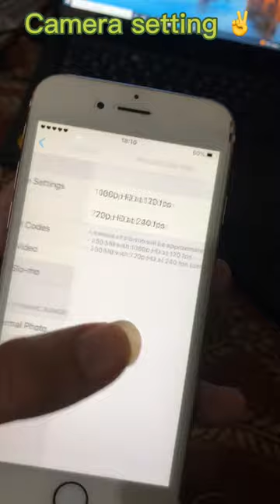Iphone 6s in 2022 camera setting and review 👍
Iphone 6s review in 2022